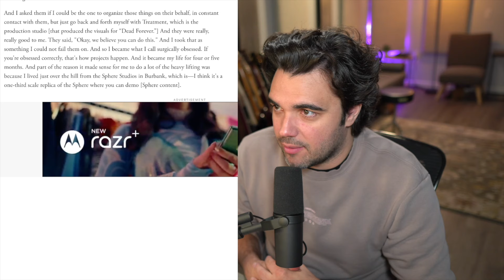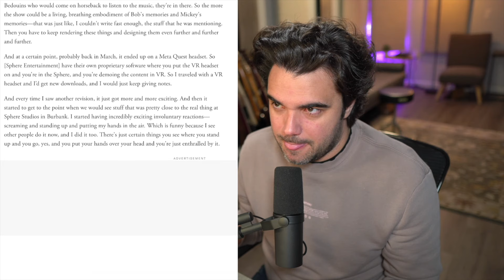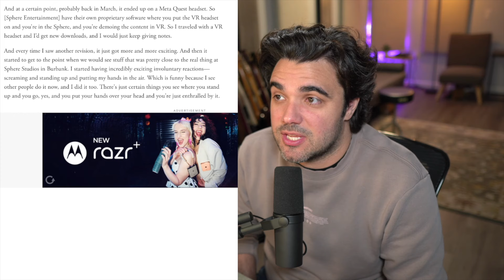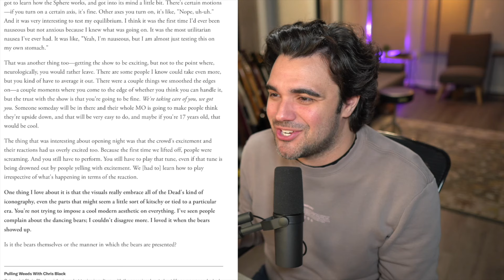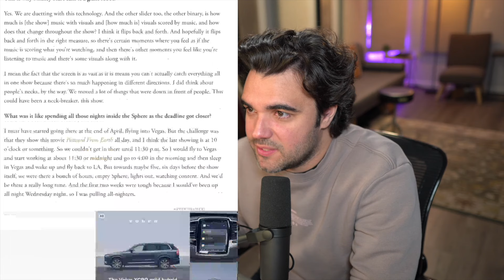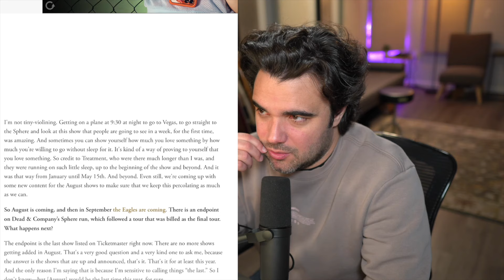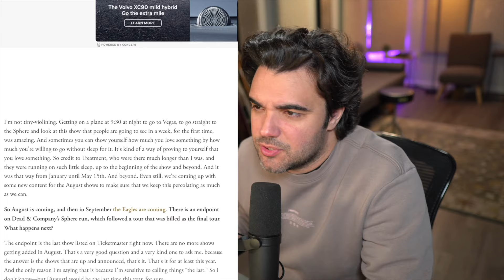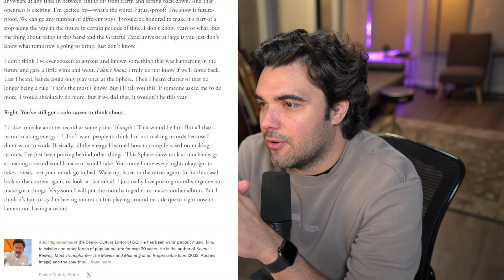John Mayer Is The Genius Behind Dead & Company at The Sphere - Everything Mayer - Ep. 19